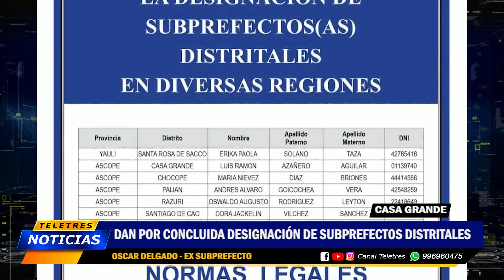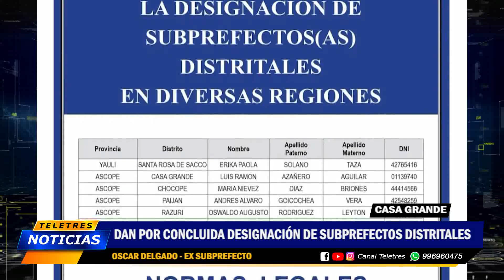🟡CASA GRANDE - DAN POR CONCLUIDA DESIGNACIÓN DE SUB PREFECTOS🔵